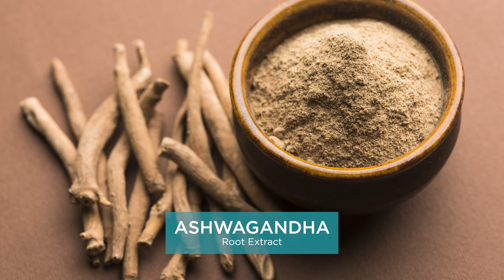4RLF by JEUNESSE GLOBAL